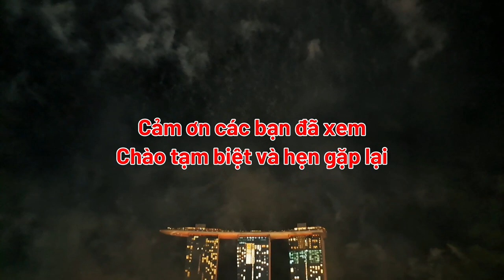Pháo Hoa Quốc Khánh Singapore.